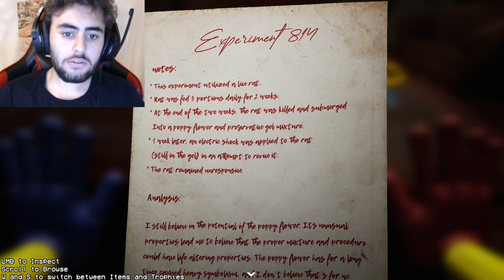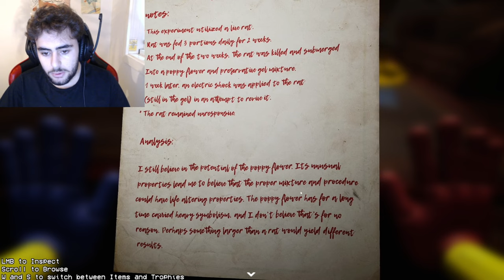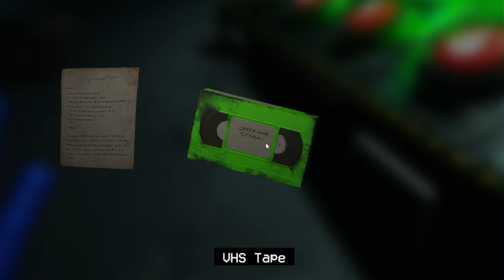GIVE HER BACK NOW!!! | Poppy Playtime Chapter 2 Gameplay | Part 1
I've really liked this comeback to Poppy Playtime, this game is genuinely scary, a great horror game both in jumpscares, lore and gameplay. Been over 2 years since I last played it, better later than never.

Chapter 3 just came out ;-;

I hope I can find time to record it and maybe edit it out in time. Enjoy this video and all the videos to come nonetheless :D